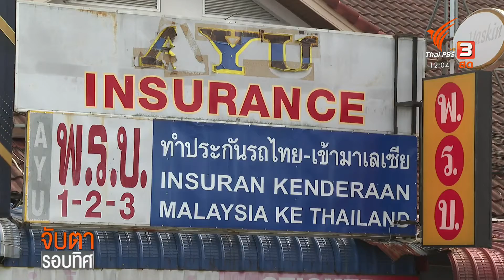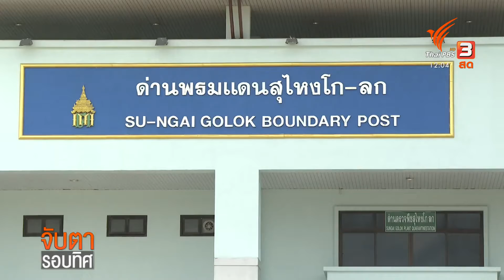เปิดด่านนำยานพาหนะเข้าออก ไทย-มาเลเซีย คึกคัก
สด...จากด่านพรมแดนสุไหงโก-ลก จ.นราธิวาส